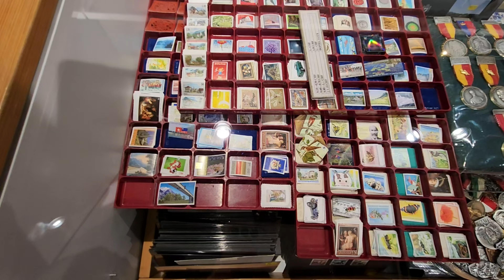Walking in Vaduz, Liechtenstein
Liechtenstein, a small country situated on the banks of the Rhine between Switzerland and Austria. its the 6th smallest country in the world. and the 4th in Europe